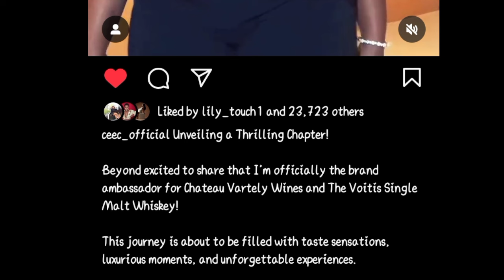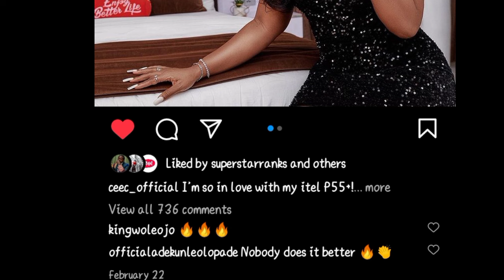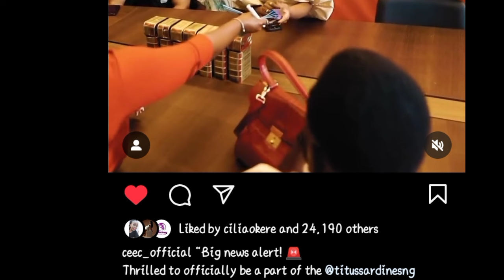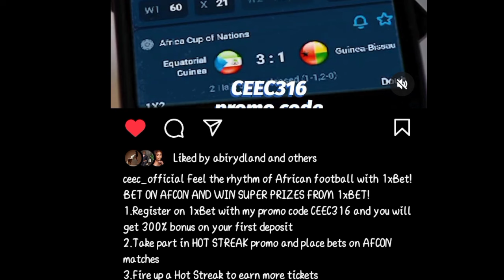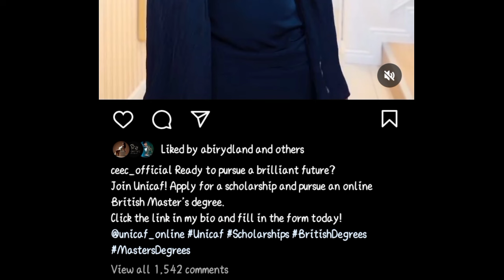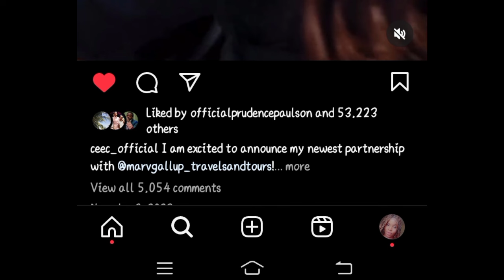😂ILEBAYE and MERCY annoyed as CEEC bags more ambassadorial deals🤣💔